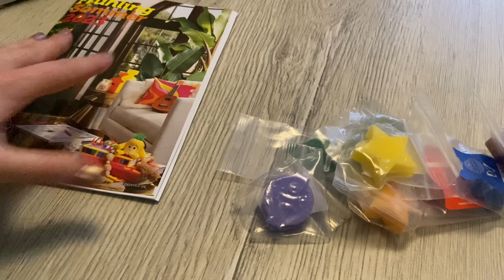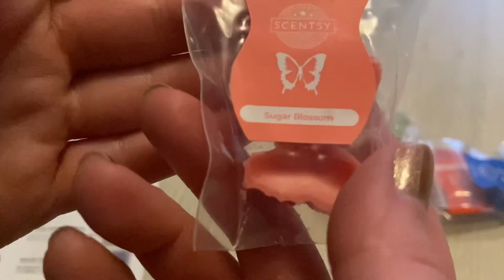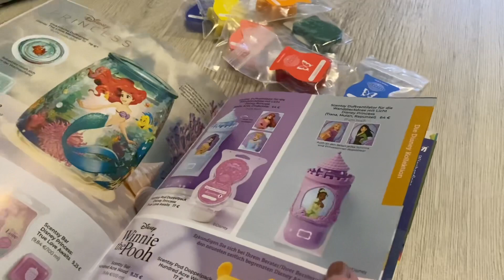Scentsy Happy Mail Teil 2 | Rina Jacksons Welt